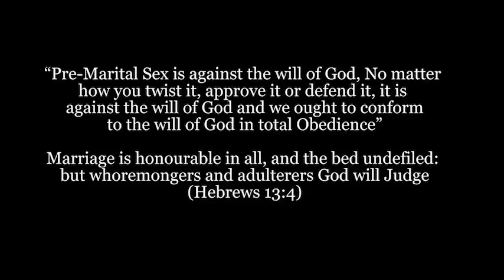AM PREGNANT FOR MY FIANCEE - BABA NIFE EP 2 - Latest Nigerian Movie 2020 (SUIS ENCEINTE)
Am pregnant for my fiance, What Should I do?
This is a Latest Nigerian Comedy which will inform you about your ministry, it will check you if you are actually doing ministry or you are not. Baba Nife an old man with a strict affinity for the old time faith...

Watch, Laugh and be blessed.
Pastor Eli is the first episode from Baba Nife produced by Femi Adebile Movie 2020
This film is deep, It talks about an experience that no one could ever believe could happen to a christian, What do you do when you have done all?, What do you do when life chooses to be unfair with you? Is forgiveness still possible, Watch this movie as written by Israel Ore Adewole

For other christian movies from Mount Zion Film Productions, Mount Zion movies, Mount Zion Movies latest, Mike bamiloye Movies, Damilola MIke Bamiloye Movies, prem Movies you can trust this channel for them

Latest mount Zion movies 2020, latest mount zion, mike bamiloye at 60 , my mother in law mount Zion movies, fejosbaba moviesMount Zion Movies, damilola mike bamiloye movies, fejos baba movies 2020, mc lively, woli agba comedy, frenchy french, french movies, suis enceinte pour mon fiancé

Watch this movie and other prem movies, mount zion movies, mount zion films, mount zion latest movies, Evom films, Ogongo tv movies and fejosbaba tv movies